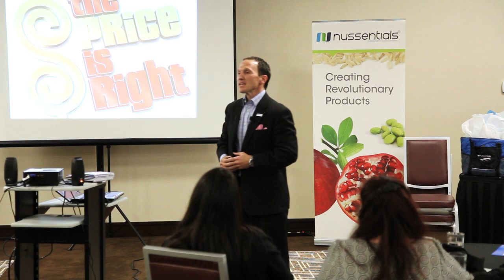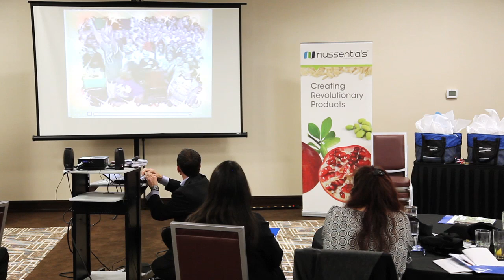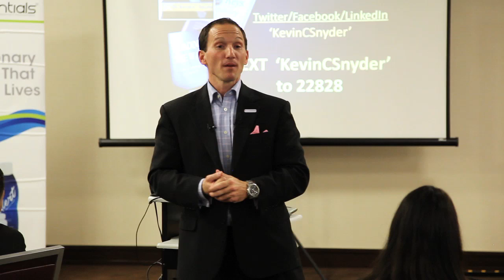Dr. Kevin Snyder speaks for Nussentials Corporation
* This video is an excerpt from motivational speaker, Dr. Kevin Snyder, presenting a luncheon keynote to the Nussentials Corporation.